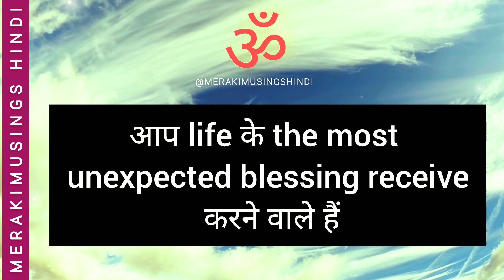ॐ यह परमात्मा का सबसे खूबसूरत उपहार हैं 💛 Divine Messages for You